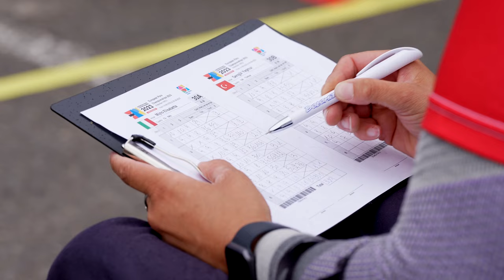Elisabetta Mijno after her World Record | Para Archery | European Para Championships 2023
Italian archer Elisabetta Mijno has shattered a world record in the women’s Open Recurve 70-meter class during the European Para Championships in Rotterdam. Mijno set a new standard with an impressive 674 points during the qualifications, eclipsing the previous record of 657 points held by Iranian Zahra Nemati since May 2015.